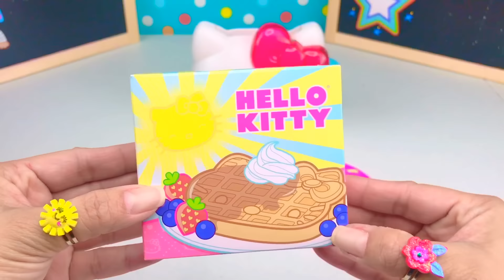Hello Kitty Toaster, Waffle, Pancake, Toast Tarts Pretend Play Breakfast | Toys Galaxy Reviews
Hello Kitty Toaster, Waffle, Pancake, Toast Tarts Pretend Play Breakfast.

Watch us cook and prepare delicious pancake, waffle, and toast tart breakfast for our friends from Sanrio - Hello Kitty & Keroppi! On the first breakfast set, we used the Wooden Flip & Serve Pancake Set from Melissa & Doug that includes the stove, pancake with toppings, spatula, knife, pats of butter and place setting for the first breakfast set. On the second breakfast set, we used the Hello Kitty Toaster Set, which also includes the waffle, toast tarts, toaster, strawberry jam, the pat of butter and knife.

Toys Galaxy Reviews is a family and kid-friendly toy channel. We are all about the 3 E's! We EXPLORE, EXPERIENCE and ENJOY all the toys that we get our hands into and share them with you through our videos.

We do everything under the GALAXY from toy REVIEWS, UNBOXING, TOY HUNTING, PRETEND PLAY, CHALLENGES, to sharing our mini adventures! Our list continues to grow every day and we have a wide variety of kid-friendly toys as we cater to all available brands; from dolls, play sets, Play-Doh, kitchen toys, baby toys, water or toys on wheels, board games or educational renderings, with lots of SURPRISES!  And of course, most of our videos will be anchored by our kids showcasing their love for toys and adventure.

Subscription is FREE and your continued support will motivate us to produce more fun videos! Video materials and contents are all filmed under parental supervision and the channel is managed by a parent.